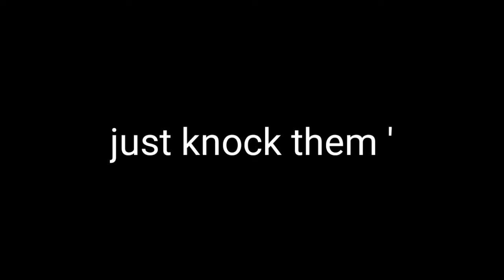BTS nibba vs Chad Sigma | Sigma male attitude | Sigma rule meme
Chad Sigma destroying BTS nibba